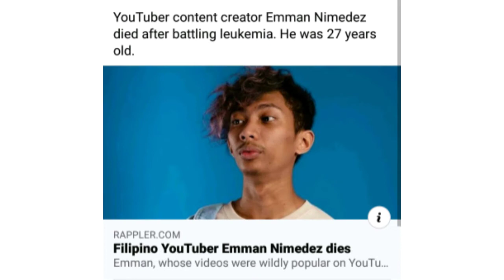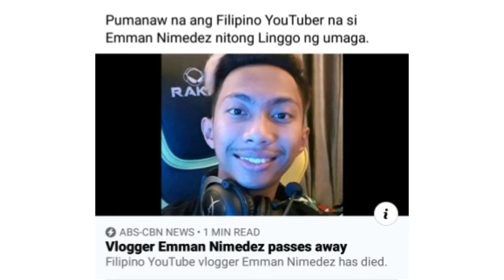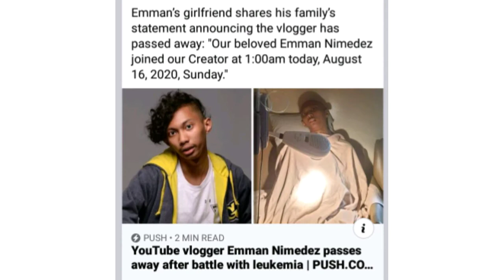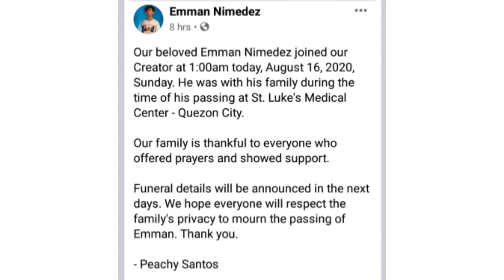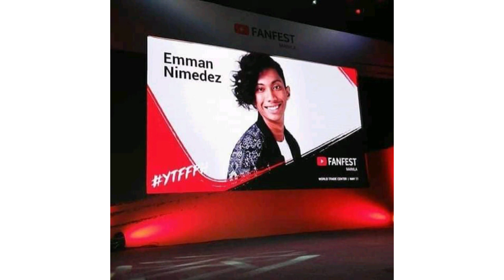MGA HULING ALAALA PAALAM EMMAN NIMEDEZ REST IN PARADISE